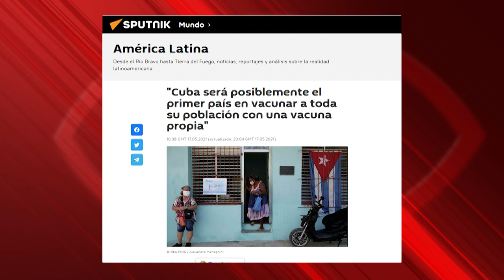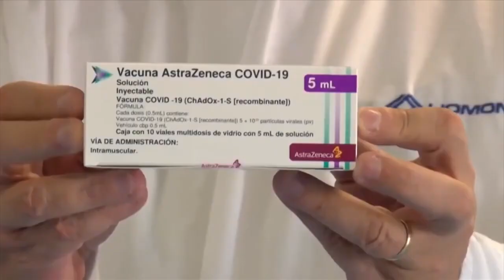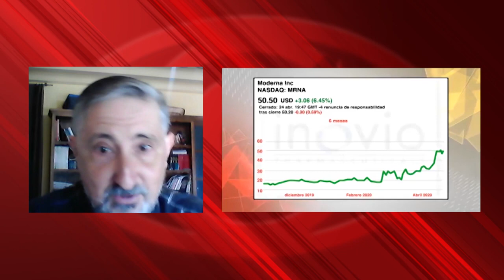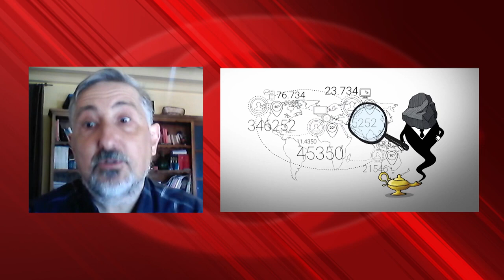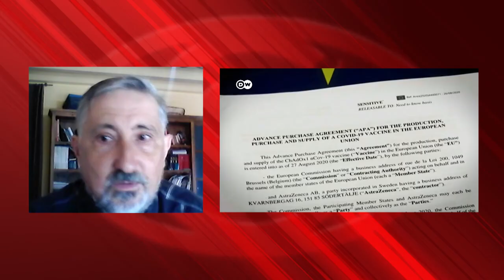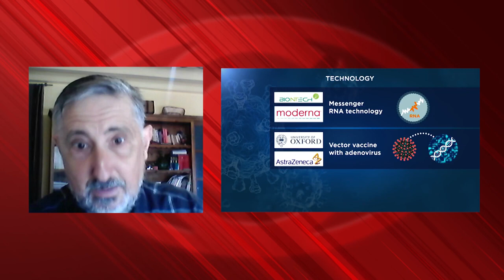Pascual Serrano: “Las vacunas de Cuba han dejado en evidencia a Occidente"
El periodista Pascual Serrano ha publicado dos trabajos sobre las vacunas contra la Covid-19: uno nos descubre quiénes son los dueños y quiénes se enriquecen con ellas a nivel global y el otro aborda una experiencia alternativa a la hegemónica, la de Cuba.